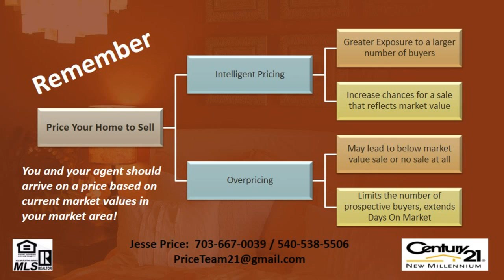Sell My Home in Vista Woods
Sell My Home in Vista Woods Staging works for buyers by helping them fall in love with the home. For more information about selling Your Home and to receive a Custom Home Sales Plan call Jesse Price at or . It is important to remember that a buyer needs to be able to envision living in your home with their personal items.